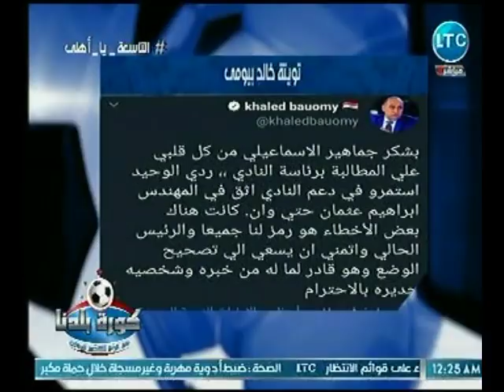عبد الناصر زيدان يفتح النار على رئيس الإسماعيلي "ابراهيم عثمان " ويحذره من النهاية المأساوية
جزء من حلقة اليوم 8 نوفمبر 2018 من برنامج كورة_بلدنا للأعلامي عبدالناصر_زيدان و فيها يكشف عن صور حصرية من داخل فندق إقامة النادي الأهلي فى تونس، و مفاجأة شركة بريزنتيشن لـ جماهير النادي الاهلى قبل النهائي، و ردود أفعال الصحف المصرية والتونسية عن نهائي أفريقيا، و اخر اخبار نادي الزمالك وتفاصيل خصم النقاط وقرار رفع الحصانة، و نجم الأهلى كابتن محمد حشيش يطالب لاعبي الأهلي بـ الإبتعاد عن استفزاز جماهير الترجي، و كابتن حمادة صدقى يكشف لماذا التاسعة قد تكون خارج أسوار القلعة الحمراء، و كابتن شريف عبد المنعم يوضح ما المطلوب من لاعبى الأهلى للفوز بـ التاسعة.